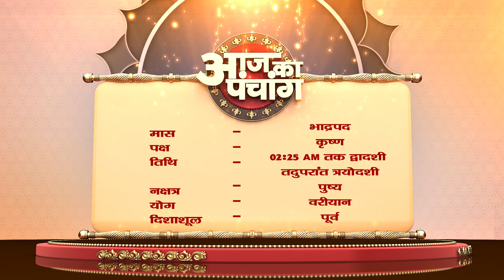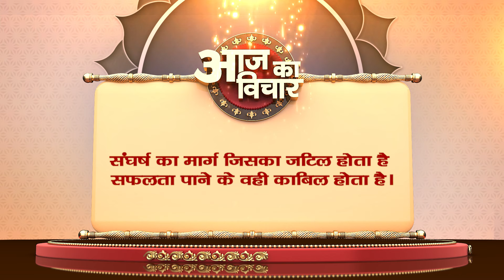Aaj Ka Panchang - 31 अगस्त 2024 ! भाद्रपद कृष्ण पक्ष 02:25 AM तक द्वादशी तदुपरांत त्रयोदशी